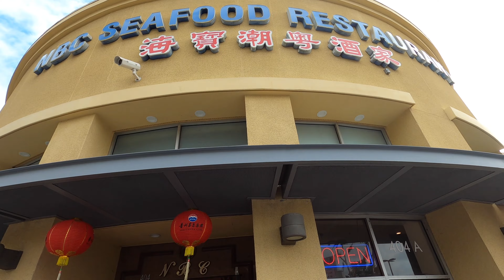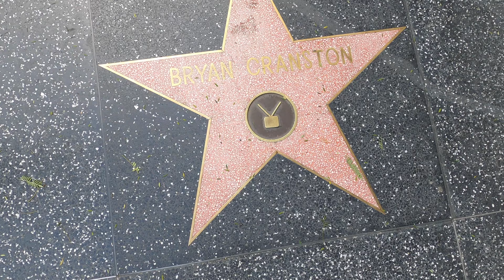【美国游记】洛杉矶四日游（1） ｜ Santa Monica+蒙特雷公园喝早茶+好莱坞星光大道+韩式烤肉店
四日游第一部分。还是逛吃逛吃的模式。LA好吃的属实可以，可以选择的太多了。景点嘛，看看就好。后面两天去了环球影城和迪士尼公园。之后会放上视频。